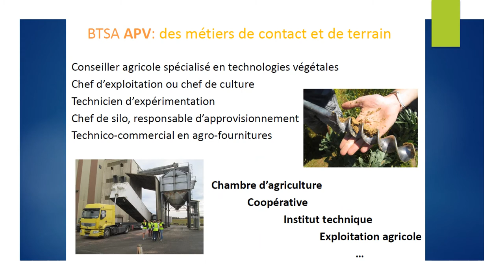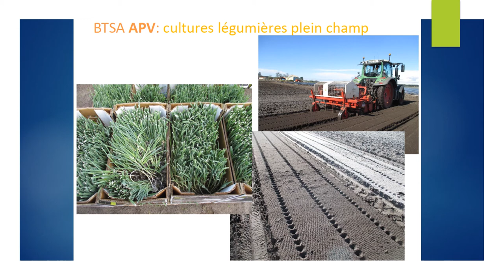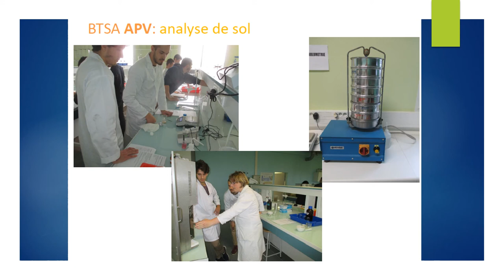BTSA APV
Le BTSA Agronomie et Productions Végétales au Legta Hector Serres